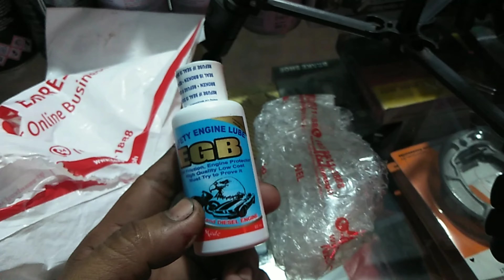EGB safety engine lube